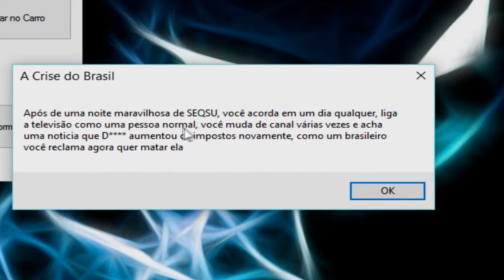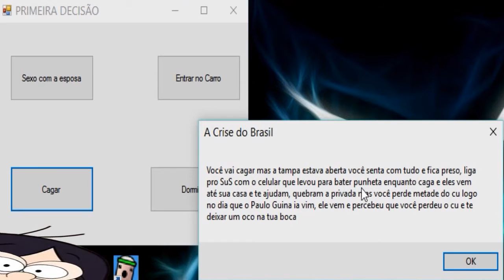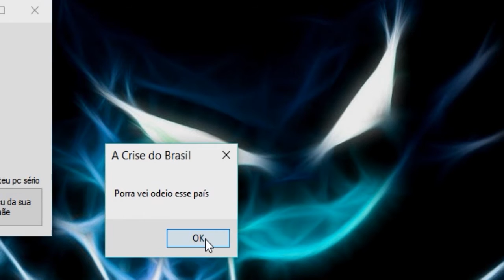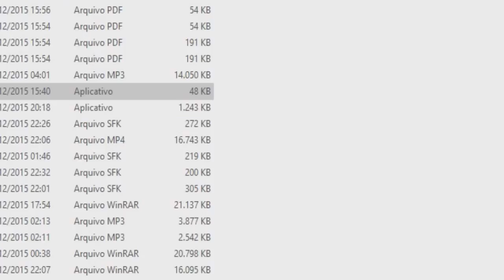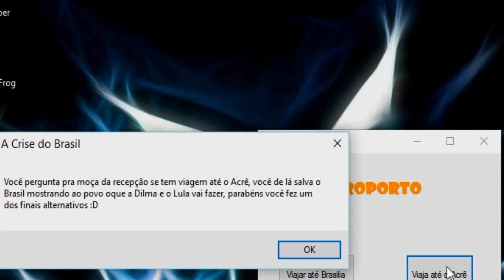O QUE EU TO JOGANDO ??? - a crise do brasil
♠ ABRE
♠ ABRE
♠ ABRE
♠ ABRE

Espero que tenham gostado, se gostou, da um like, e comenta aqui em baixo, porque o seu comentário é muito importante tanto pra divulgar o video, tanto pra eu saber a opinião de vocês!

VALEU PELOS 300 INSCRITOS, VLW FLWWWWW !!!